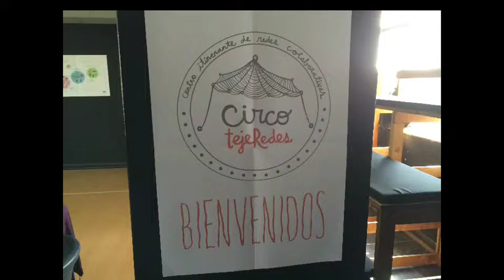Taller Circo Tejeredes Balmaceda Arte Joven Santiago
El pasado miércoles 26 de abril vivimos un gran taller de trabajo en Red en Balmaceda Arte Joven Santiago @balm_artejoven con un gran grupo de profesionales del emprendimiento cultural de Santiago de Chile y sus regiones.